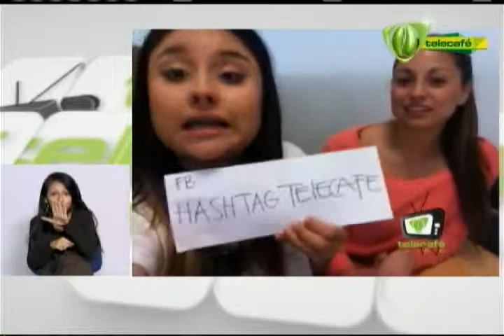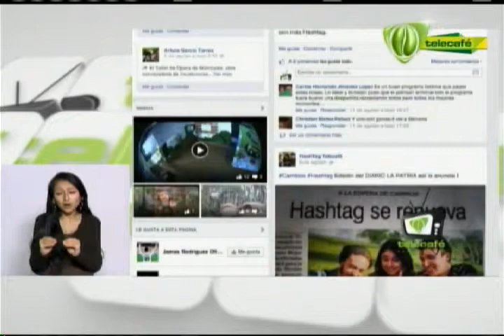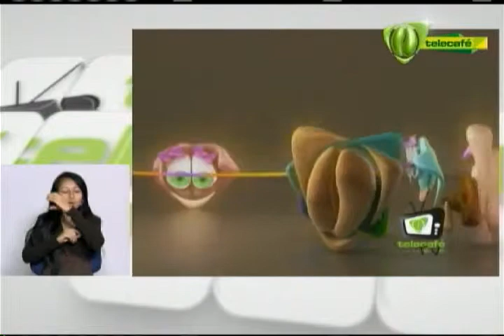Telecafé Teve 16 de agosto 2014 Telecafé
Programa completo de Telecafé Te ve, que se emitió por tu canal Telecafé el 16 de agosto de 2014.